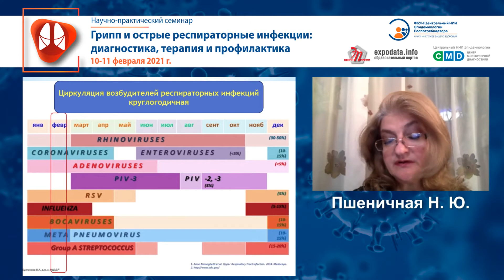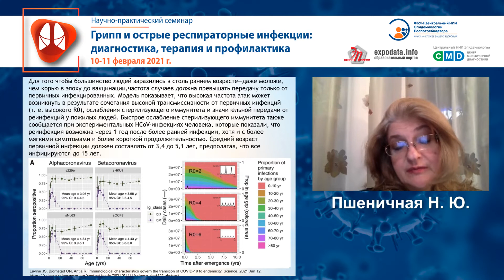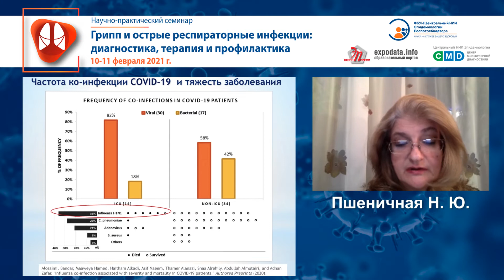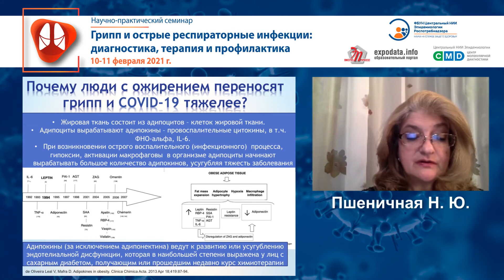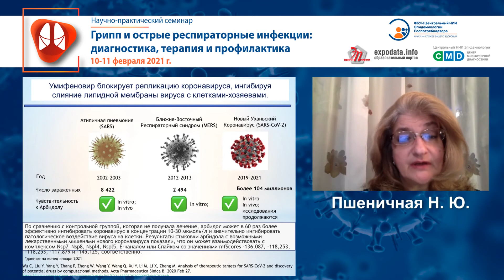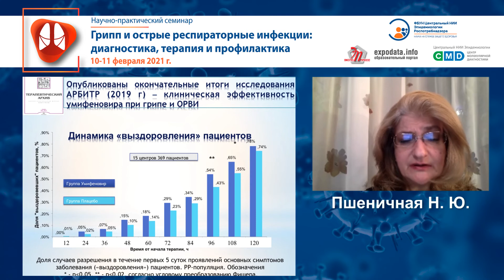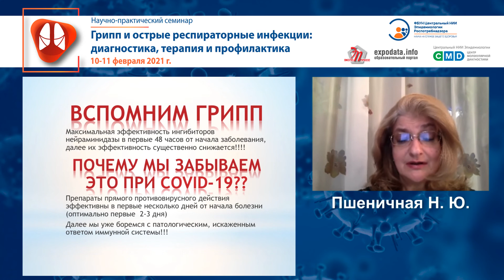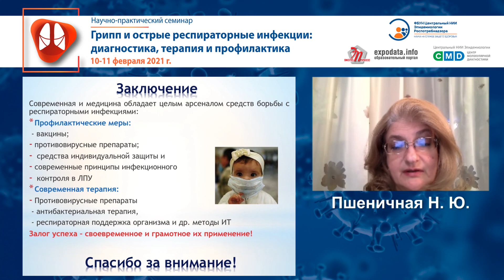Грипп и ОРВИ в эпоху пандемии COVID-19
Пшеничная Наталья Юрьевна, доктор медицинских наук, профессор, заместитель директора по клинико-аналитической работе ФБУН ЦНИИ Эпидемиологии